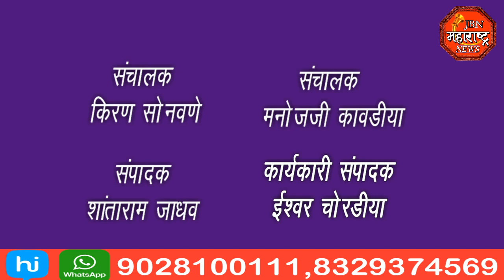jbn maharashtra news jalgaon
माजी मंत्री आमदार गिरीश महाजन यांना महाराष्ट्र स्कूल असोसिएशनच्यावतीने इंग्रजी माध्यमाच्या शाळांच्या संस्थाचालकांनी  काही पालकांनी दिले निवेदन